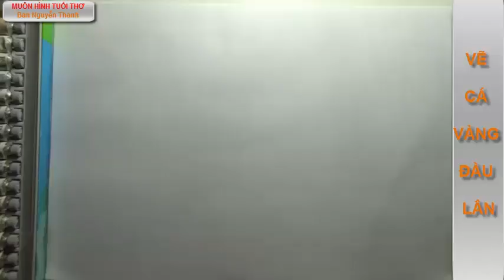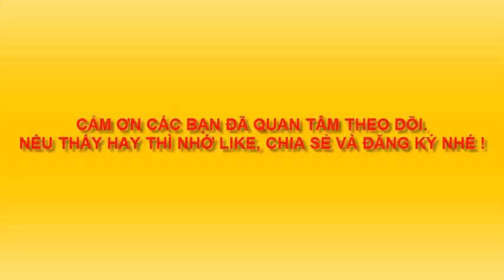Vẽ cá vàng đầu lân - Goldfish painting the unicorn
Vẽ màu nước đơn giản